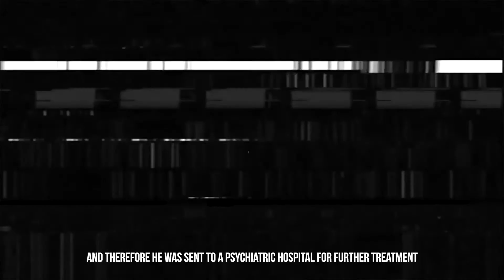Interview INFOMATRIX ASIA 2018 Short Movie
Best short movies by participants